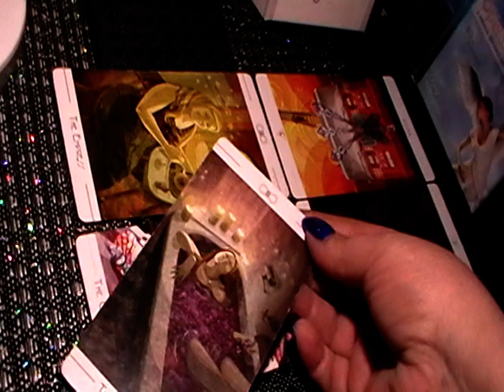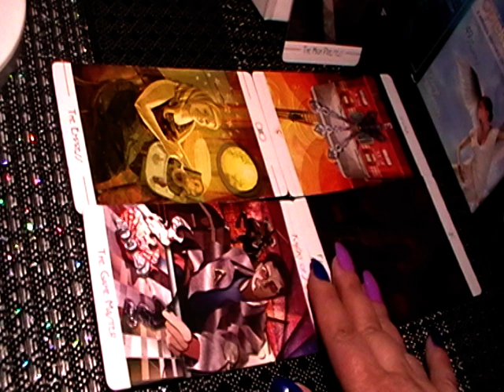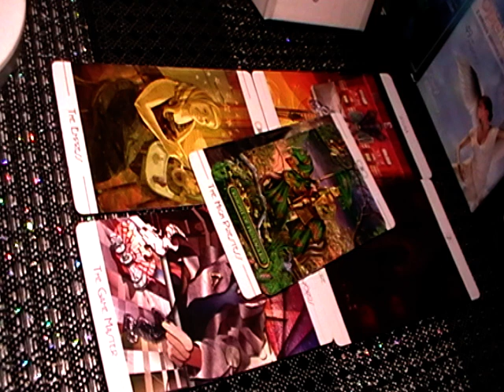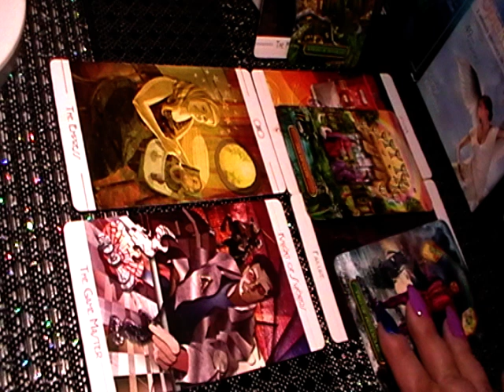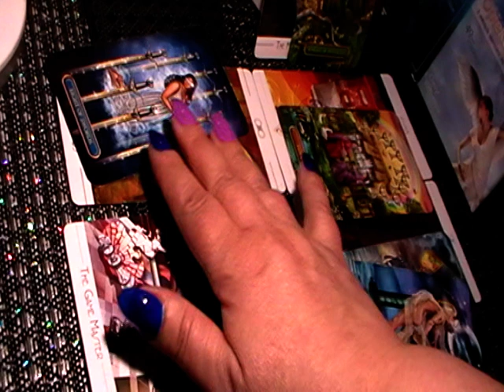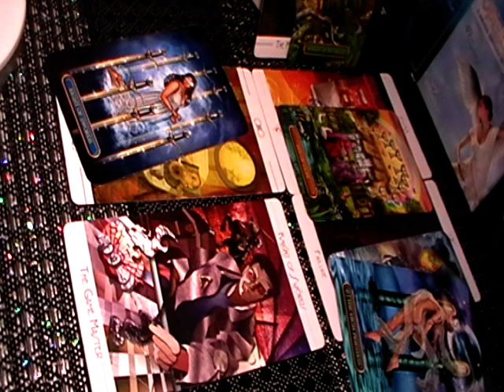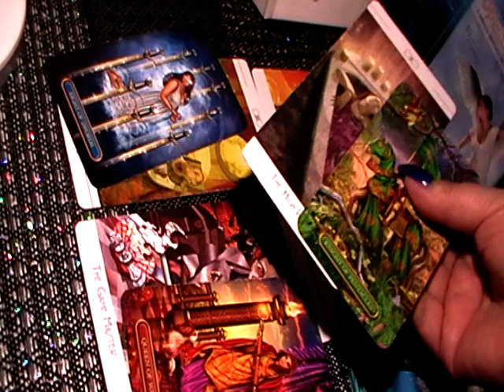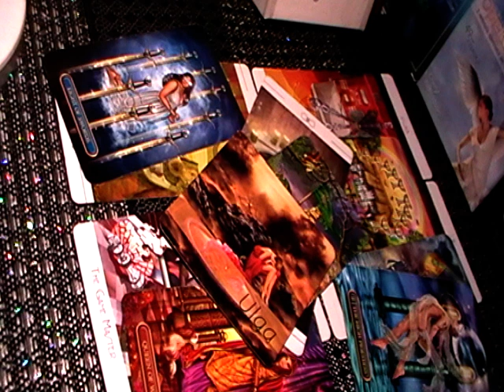💖RAK & SKORPION & RYBY💖TAROT - TYGODNIÓWECZKA 04.04 - 10.04.2022r.💖WSŁUCHAJ SIĘ W SWOJĄ INTUICJĘ💖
BĘDĘ SZCZĘŚLIWA, MOGĄC CI POMÓC❤
ZARĘCZAM, ŻE WARTO ( szczegóły w opisie kanału)

                                PISZ
                            NA E- MAIL:
                              ORAZ
 Pozdrawiam - Iwi